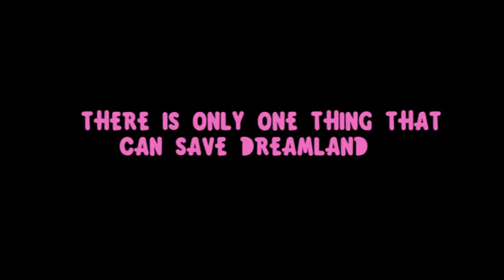Kirby's Dreamland Adventure - Plush Film Teaser Trailer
When all of dreamland is in danger, Kirby goes on an adventure to defeat king dedede and take back all the food supply that he has stolen from Dreamland.
LINKS
My Other Channels:
SuperLuigiMarco: